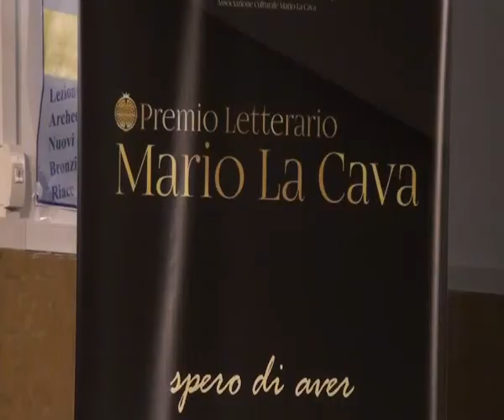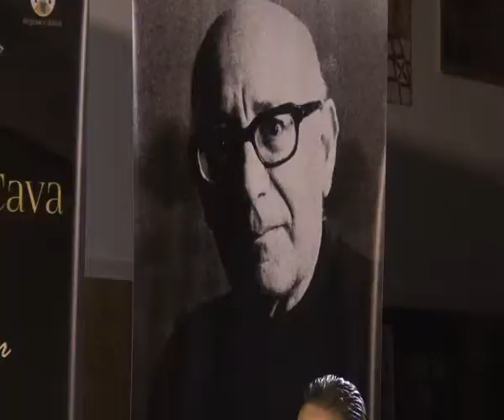PREMIO LA CAVA | IL VIDEO